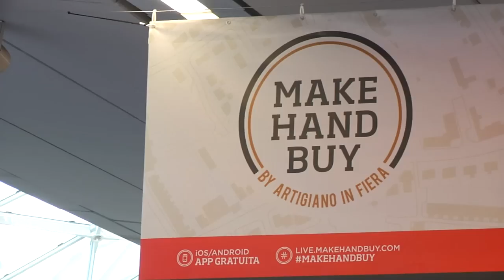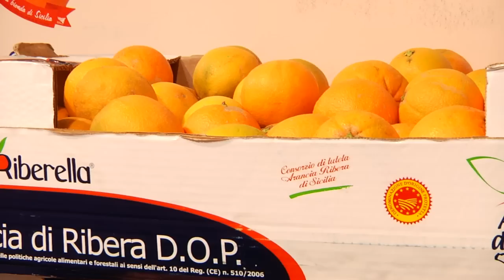La fiera continua tutto l'anno...lo sapevi? Scoprilo su makehandbuy.com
Ora hai la possibilità di acquistare i tuoi prodotti preferiti tutto l'anno comodamente da casa tua con l'esclusiva piattaforma e-commerce di Artigiano in Fiera: Make Hand Buy. Un negozio online pensato come il grande villaggio globale dell'artigianato da esplorare con il gusto della scoperta e la voglia di conoscere storie davvero uniche: quelle dei prodotti, degli artigiani, delle lavorazioni.